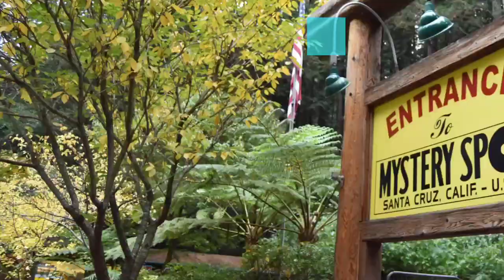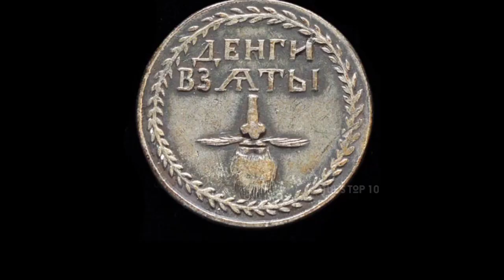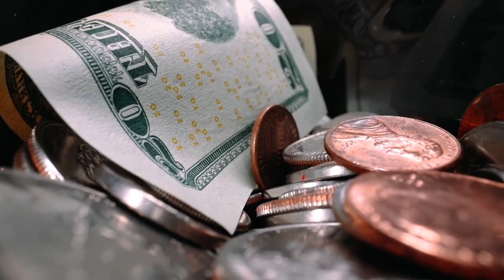पेट्रोल सिर्फ ₹2 लीटर | Lowest petrol price in world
Do you know that there is a country in this world where the price of petrol is only 1.5 rupees per liter? There was a king who taxed a beard or a place where the force of gravity does not work?

In this video, we have told you about 10 interesting facts to improve your knowledge for that watch it till the end!

About channel:
Here you will get all Science, Technology, Education and Entertainment related videos on Top 10 facts!

For more videos visit to our channel &